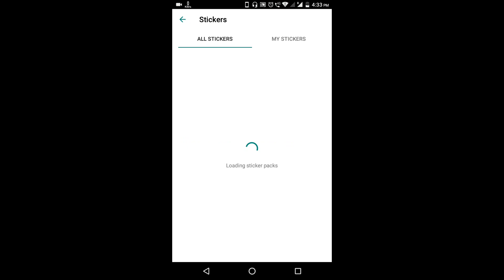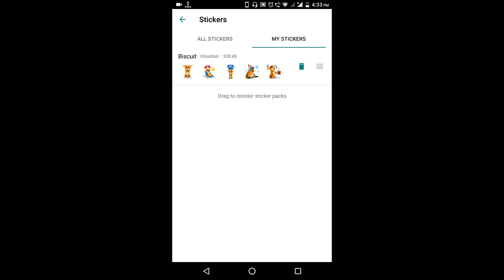How to Download WhatsApp Stickers | WhatsApp ke sticker kaise Download kare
(Latest tech news, mobile specifications & reviews)